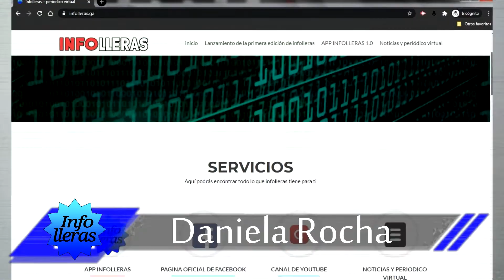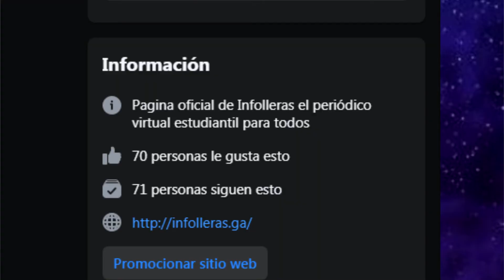Infolleras Feria Empresarial Virtual 2020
Casi nadie llego a ver este vídeo puesto que infolleras se volvió un proyecto permanente y no de solo aparecer en una feria y ya, pero sin embargo lo publicamos para que aquellos que no saben por quien esta conformado o tienen dudas e inquietudes lo vean y sepan que es infolleras, muchas gracias a todos